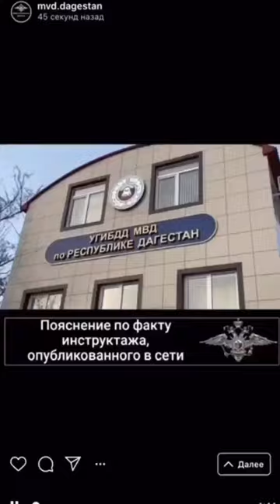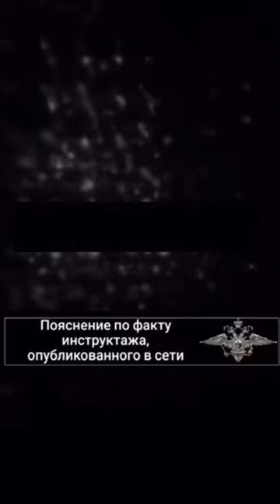Инструктаж ДПС в Дагестане